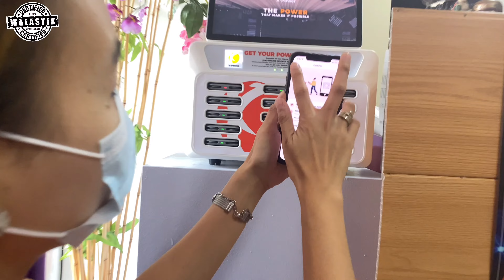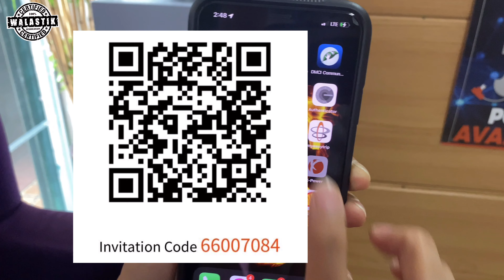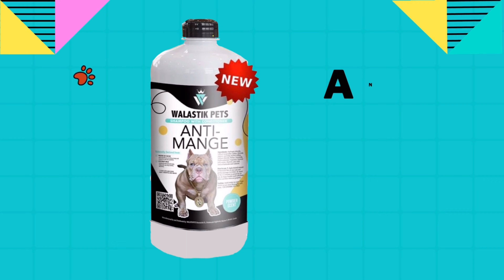XL BEAST PINASOK KO NA SA BAHAY • PUPPY RAFFLE Preparation • Sam Walastik